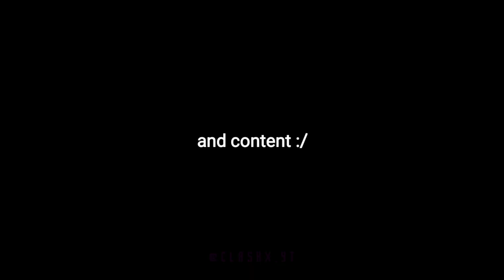What we wanted from the 350 million downloads celebration... | DBZ Dokkan Battle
Turn On Notifactions!

Video Title : What we wanted from the 350 million download celebration... | DBZ Dokkan Battle